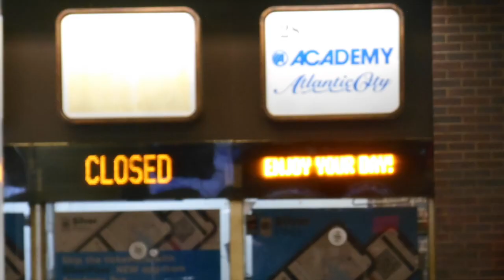slice of life (new york)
ah, new york. maybe i do miss you after all. just a little bit. or maybe i just want to run away. who knows. pictures taken on my nikon point and shoot.

i wish people appreciated "Sling" in all its lovely, unique glory. love u claire.